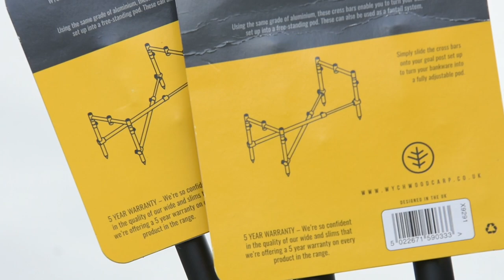Wychwood Cross Bars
Brand-new to the Wychwood Metalware range are these Cross Bars. They'll convert your goalpost set-up to a pod to enable you to fish over whatever bank side topography you encounter.

Available in Slims and Wide the Cross Bars are £34.99 per pair – available at all good stockists now.